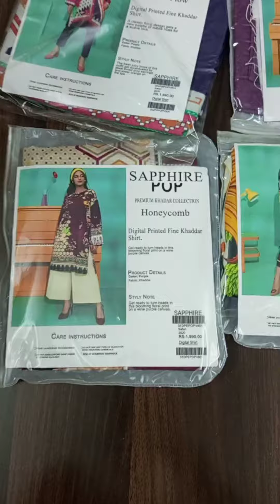SAPPHIRE POP SHIRTS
*SAPPHIRE POP Winter*

Description :
Digital Print Khaddar Kurti :

*Note:*
Packing & Stamp.

*SALE PRICE 599rs*